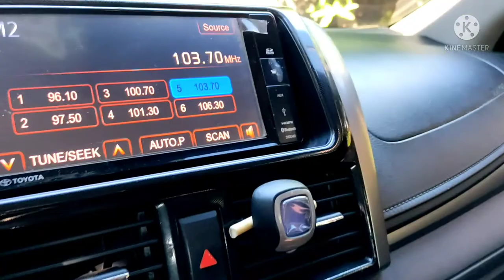OZAMIS CITY VLOG # 4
I would like to share to you kung gaano ka ganda ang lugar namin dito sa Mindanao lalong lalo na sa Ozamis City.